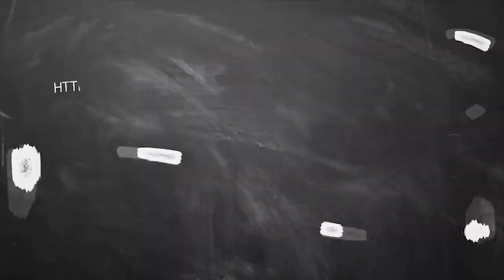guru peyarchi palangal 2020 to 2021 Kumbam | குரு பெயர்ச்சி பலன் 2020 - 2021 கும்பம்